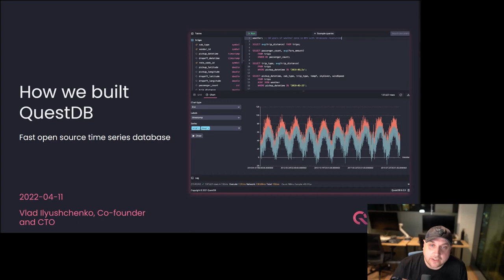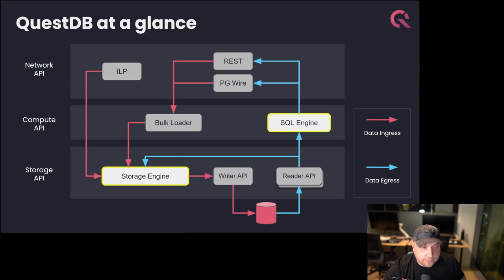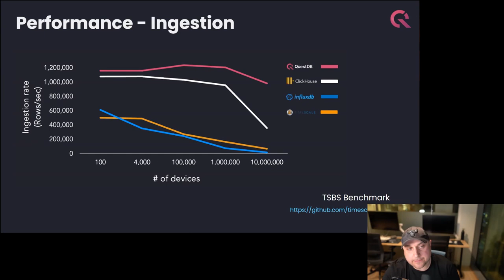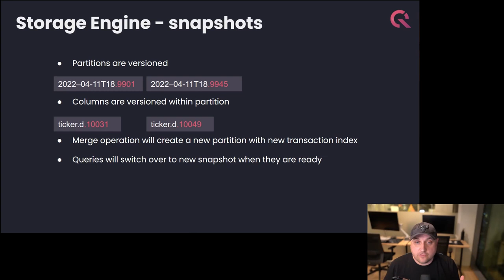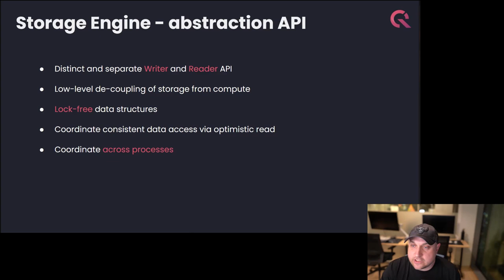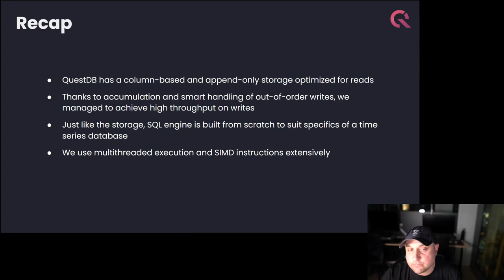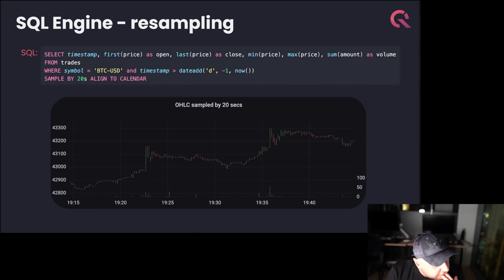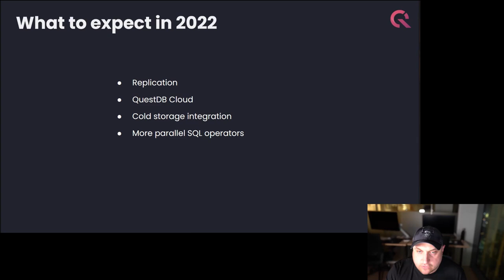QuestDB: Fast Open Source Time Series Database (Vlad Ilyushchenko)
CMU Database Group - Vaccination Database Tech Talks - Booster (2022)
Speakers: Vlad Ilyushchenko (QuestDB)
April 11, 2022